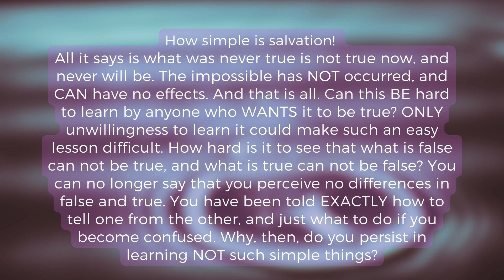How Simple Is Salvation?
40 Days Awakening Intensive
From the Urtext of A Course in Miracles, ch 31: How Simple is Salvation, first paragraph.